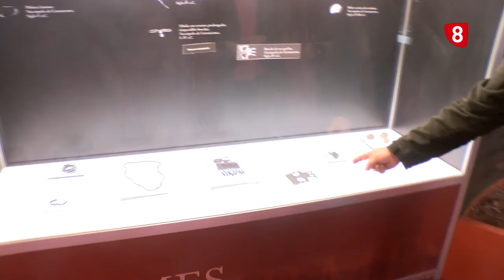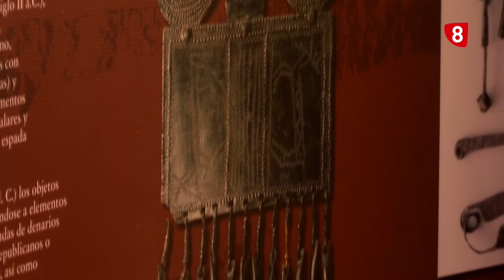Un paseo por la provincia - Montejo de Tiermes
La 8 Soria te invita a conocer Montejo de Tiermes, localidad popular por su cercanía al yacimiento de Tiermes, uno de los enclaves arqueológicos más visitados de la provincia.